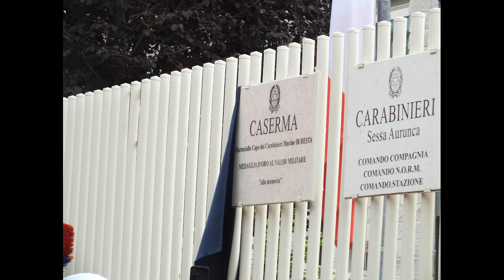Inaugurazione Caserma dei Carabinieri a Sessa Aurunca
Sessa Aurunca. 16 settembre 2023
Questa mattina a Sessa Aurunca c’è stata la cerimonia di intitolazione e inaugurazione della Caserma della Compagnia Carabinieri di Sessa Aurunca. Il programma è stato rispettato in modo dettagliato. Alle ore 10,40 onori alle Massime Autorità dell’Arma dei Carabinieri. A seguire c’è stato un momento di raccoglimento in onore dei caduti, consegne delle bandiere, alzabandiera. Successivamente Sua Eccellenza Monsignor Giacomo Cirulli Vescovo di Sessa Aurunca ha benedetto dopo lo scoprimento il logo esterno e la lapide interna dedicata al Maresciallo Capo Marino Di Resta. Hanno dato lustro alla manifestazione il Generale di Divisione Antonio Jannece, Comandante di Legione, Il Colonnello, Manuel Scarso Comandante Provinciale. Il Comandante di Compagnia Capitano Alessia Di Rocco, il Comandante del Nucleo Radio Mobile Capitano Giovanni Russo e il Comandante di Stazione Luogotenente Pierfrancesco Bardi hanno svolto con professionalità gli onori di casa.  Hanno dato lustro alla cerimonia, il Perfetto Dott. Giuseppe Cataldo, il Questore, Andrea Grassi e il Procuratore della Repubblica di Santa Maria Capua Vetere Pierpaolo Bruni. Tutti i Sindaci dove sono ubicate le nove stazioni della Compagnia Carabinieri di Sessa Aurunca sono stati presenti nonché tantissime autorità civili e militari.  Antonio Jannece, Generale di Divisione e Comandante Regionale e Manuel Scarso Comandante Provinciale hanno portato i saluti agli ospiti ed entrambi hanno ricordato il duro lavoro svolto con professionalità da donne e uomini dell’Arma dei Carabinieri con passione e alto senso di responsabilità istituzionale che li vede impegnati in tantissimi settori.  Grande emozione fra i presenti ha suscitato il ricordo del valore eroico del Maresciallo Marino Di Resta, in servizio a Pescara caduto nell’ adempimento del suo dovere in un conflitto a fuoco contro una serie di malviventi che da poco avevano compiuto una rapina. Ed ecco il degno riconoscimento nell’ intestare la Caserma a questo eroe dell’Arma dei Carabinieri, originario di Sessa Aurunca. Per la città di sessa Aurunca ha parlato Lorenzo Di Iorio in qualità di Sindaco che ha riconosciuto come già i suoi predecessori si erano impegnati per la realizzazione della Caserma dei Carabinieri. Il Sindaco ha voluto esternare la fattiva collaborazione con i Carabinieri e le altre autorità di Polizia presenti sul territorio per quel sano binomio di collaborazione istituzionale fra autorità civile e militare.